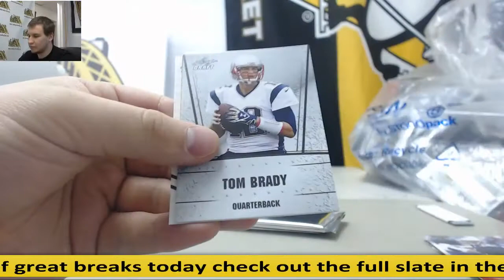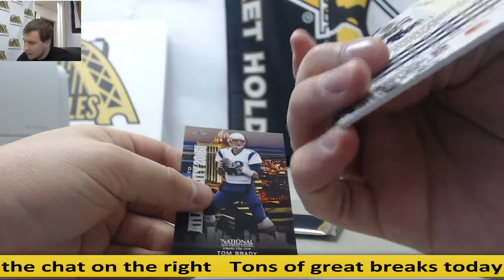Joshua-(1) 2017 QB12 Unopened FB Live Break